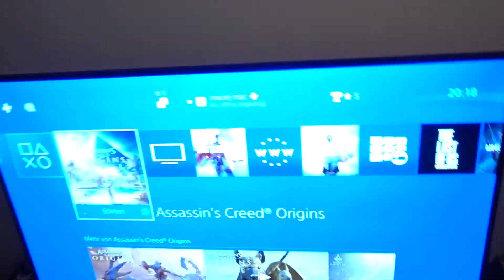MITTELALTER FRANZISKA WURFAXT HANDGESCHMIEDET Fränkisch Wikinger Axt Werfen Wurfaxt Wikinger Doku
** 1045 Kohlenstoffstahl Katana

Die mit" * "gekennzeichneten Links, sind vom Amazon Partnerprogramm. Kaufe etwas über meinen Link und ich erhalte eine Provision.

Werbung die mit "**" gekennzeichneten Produkte, sind meine eigenen.

 doku fränkisch wikinger axt werfen dokumentation deutsch wurfaxt wikinger